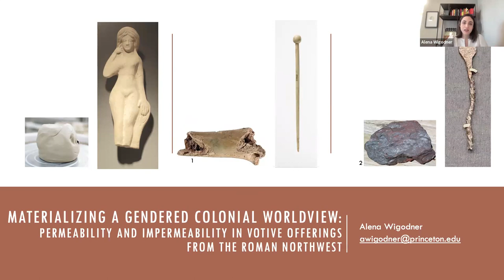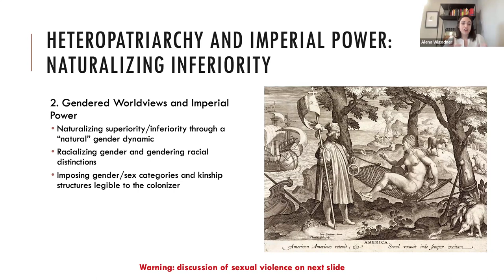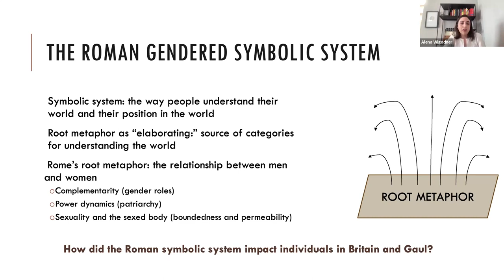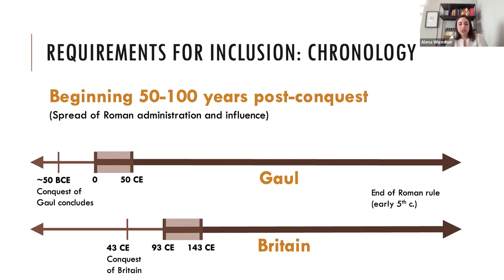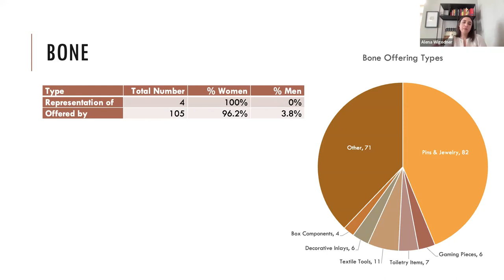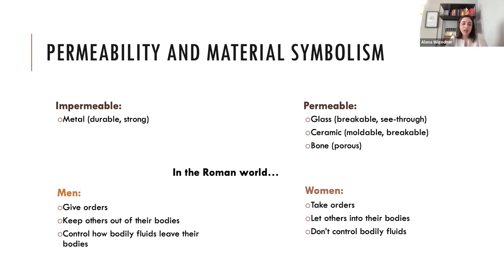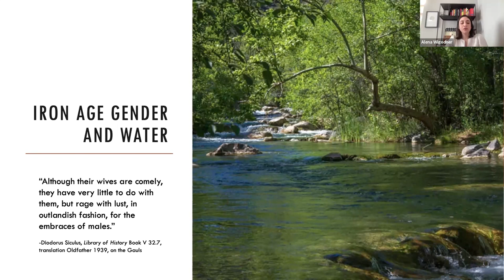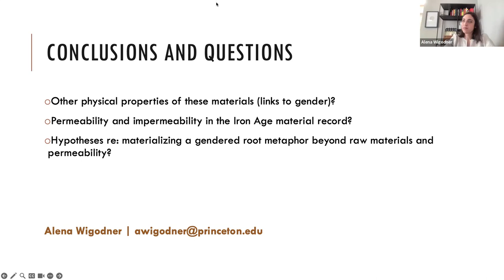28.11.2023: Dr Alena Wigodner - Materializing a Gendered Colonial Worldview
TRAC Webinar Series on Tuesday, 28th November 2023, 17:00 GMT:

Dr Alena Wigodner (Princeton University): "Materializing a Gendered Colonial Worldview: Permeability and Impermeability in Votive Offerings from the Roman Northwest"

Roman imperialism had a gendered dynamic at its core: the Roman worldview entailed a gendered binary in which masculine, civilized Rome was obligated to control and care for an uncivilized, feminine other. Therefore, we must seek to understand not only how colonialism differentially shaped men’s and women’s opportunities, challenges, and behavior in the provinces but also the impact of a conquering worldview so symbolically intertwined with gender. To what extent did colonial subjects take up this loaded worldview? I examine its impact in Roman Britain and Gaul by applying a symbolic anthropology approach to objects uniquely suited to the task: votive offerings are highly individual, each one representing a single symbolic act. I include even the most inexpensive offerings so as to capture the behavior of rich and poor alike. Analysis of the materials offered by men and women, and of the materials in which men and women (both humans and deities) were portrayed, reveals a permeability-impermeability binary that reflects fundamental Roman understandings of femininity versus masculinity: women are associated with breakable clay, porous bone, and translucent glass and men with the strength and durability of metal. A comparison of this finding to gendered material associations in the Late Iron Age reveals the nuanced ways gendered understandings of the world changed as a result of Roman colonialism.